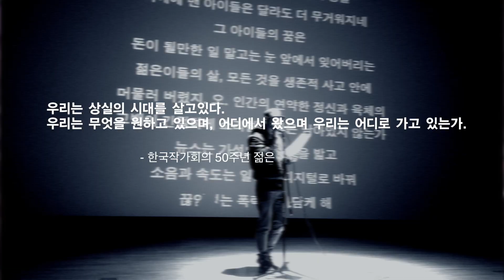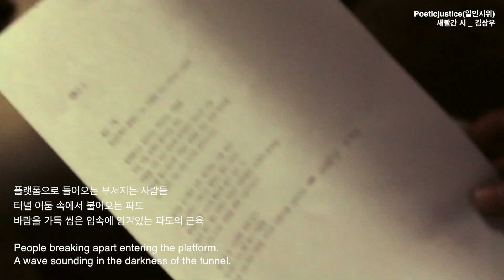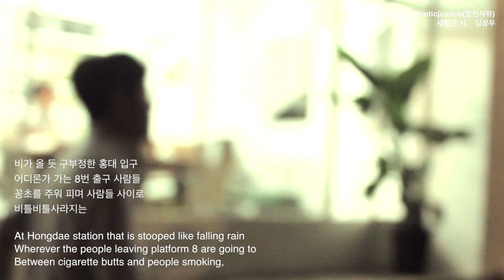Poeticjustice 一 人 詩 爲 '청년정신' 2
사이버문학광장 문장웹진 기획 10월호
Poeticjustice 一 人 詩 爲(일인시위) '청년정신'1
참여 : 제이크레빈, 김상우, MC메타, 김봉현, Lei